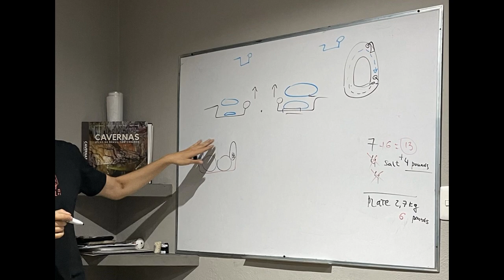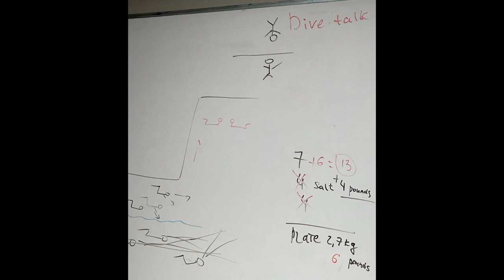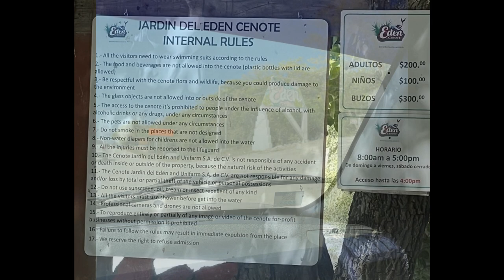Cave Diving Refresher in Playa del Carmen 4-8 and 9-2023